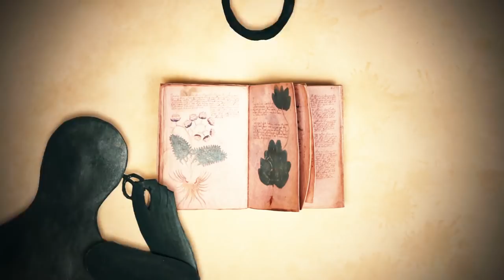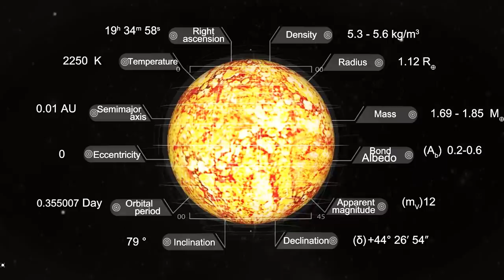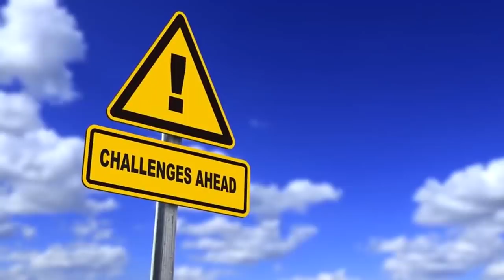Bizarre Discoveries Scientists Can’t Explain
Scientists often get baffled when unraveling discoveries and mysteries, as they try to findlogic where it may seem to be absent. But not all discoveries can be explained by science. At the very least, not for now. Here are 10 of the most bizarre discoveries that scientists can't explain.

I will gladly take down the video. Thank you!